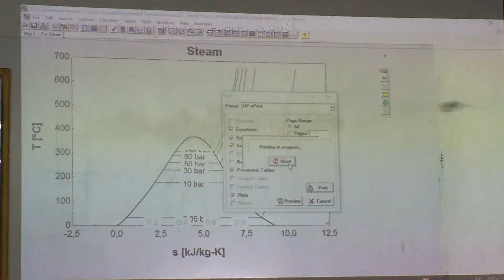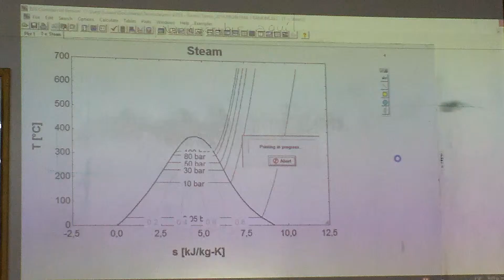TERMODINÁMICA - TP 10: EES (5/5) - 2016